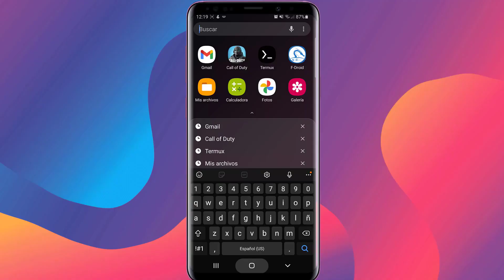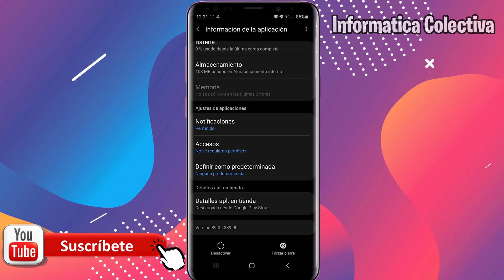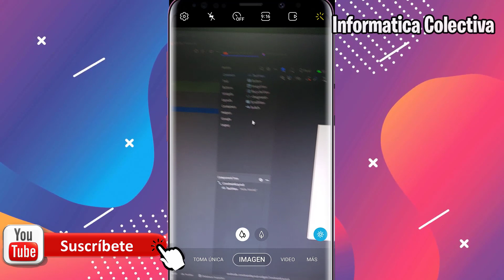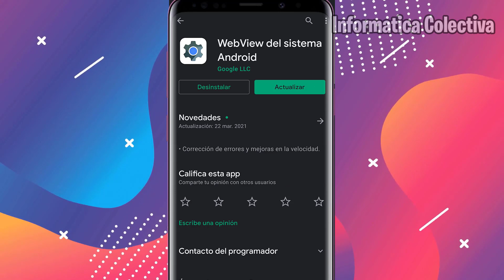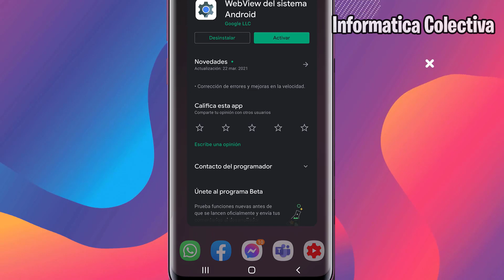SOLUCION- Las Aplicaciones Se Cierran Solas En ANDROID (Explicación de lo ocurrido)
En este video aprenderemos a solucionar un problema que ha surgido tras la actualizacion de android en que las aplicaciones se cierran solas, esto es causado por un proceso llamado WebView, a nivel programacion esta es una funcion que manda a llamar la aplicacion para cargar elementos HTML, url de paginas web y elementos de cuando las apps son hibridas.